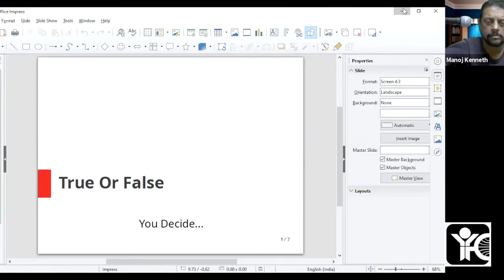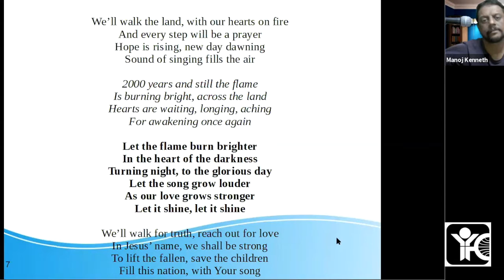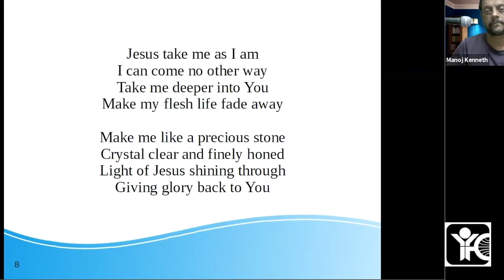The Descendants of Man | Gen 4:17 - 5:20 | St. John's TAMI Club | India YFC, TVM | 20/02/2021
Bible study on The Descendants of Man by Manoj Kenneth, Director, India Youth For Christ, Trivandrum.